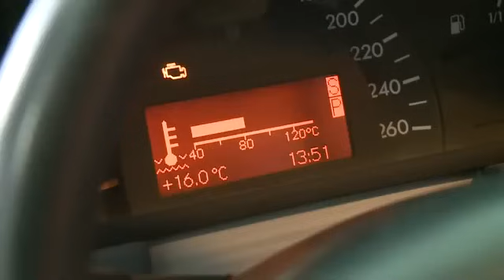Sellador de radiador Stop Leak Liquimoly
SKU: 2854856
Sella pérdidas de agua en radiadores, sistemas de calefacción y refrigeración. Sella sin problemas pequeños agujeros y grietas. Ahorra costosas reparaciones.